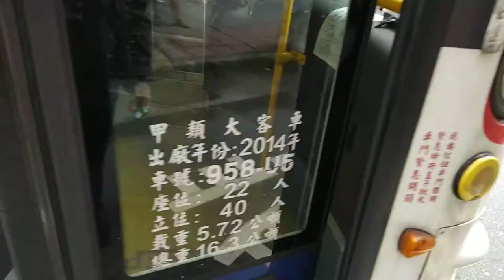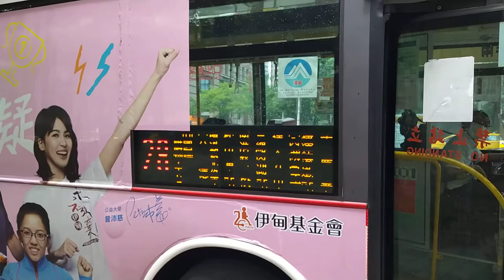【陳柏勳】【1080p60】指南客運 28 958-U5 松山車站(八德)上車 市政府(松高)下車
👇台主是哪裡人？👇
❌中國(China)